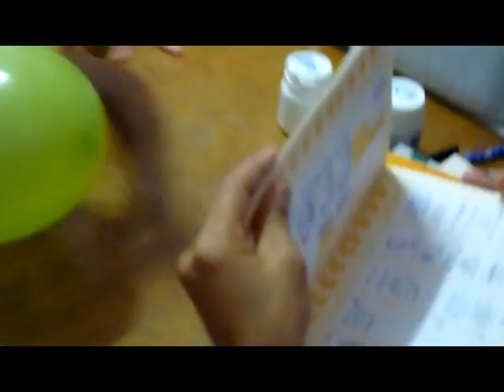Ipu realiza segunda etapa de campanha de vacinação contra a poliomielite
A Secretaria de Saúde de Ipu preparou toda uma estrutura com mais de 15 postos volantes de vacinação, para atender cerca de 2 mil crianças de zero a cinco anos de idade. "A meta agora nessa segunda etapa é não deixarmos de atender nenhuma criança ipuense", explicou Dra. Efigênia Mororó, Secretária de Saúde do Município